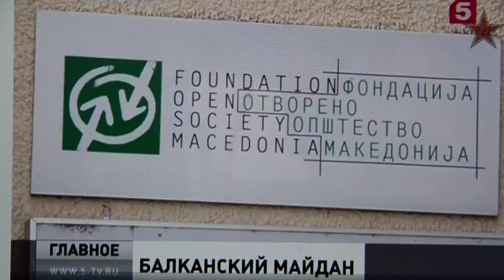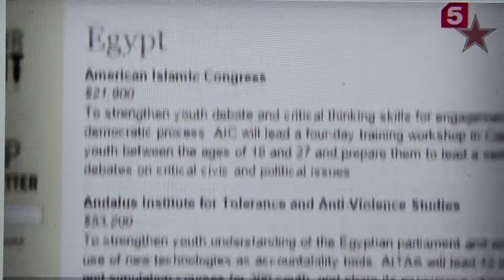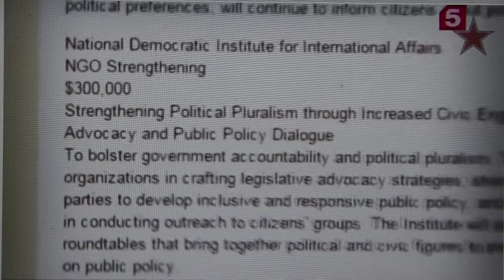Kanal 5 Russia - Balkanski Majdan MKD 24.05.2015